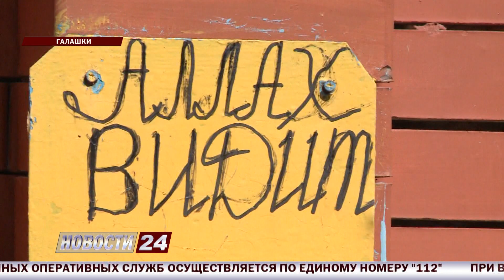Торговля без продавцов или высокий уровень доверия.